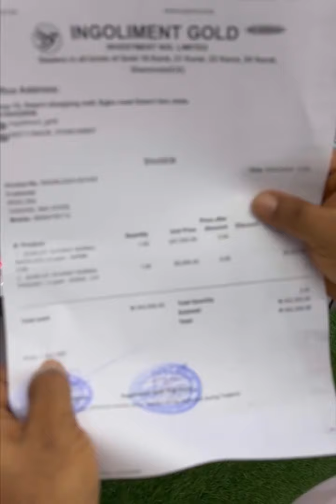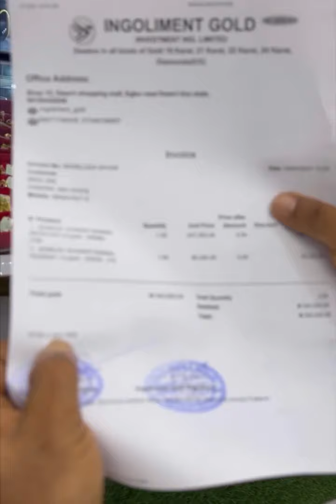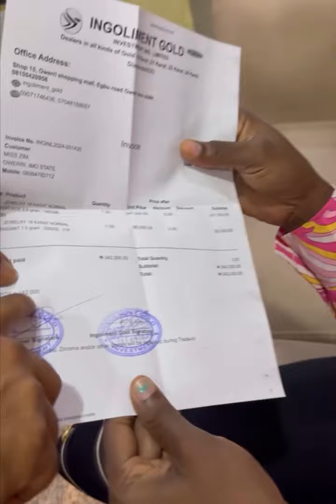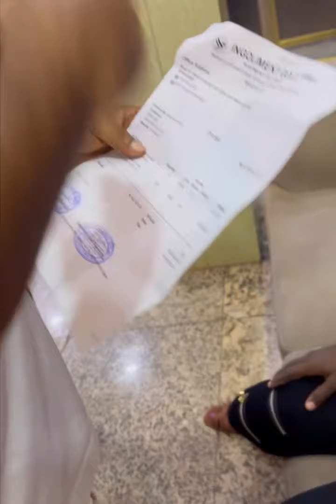I surprised my wife today